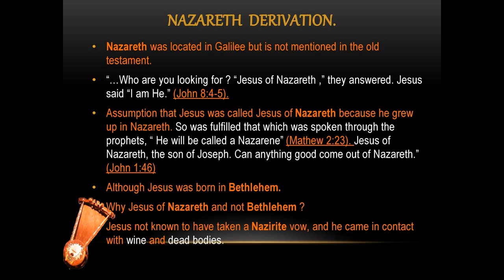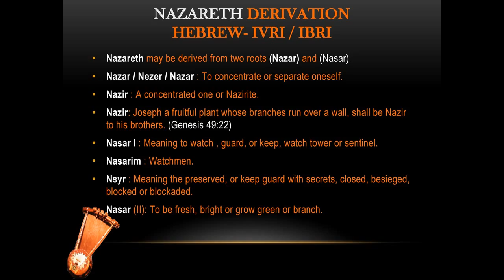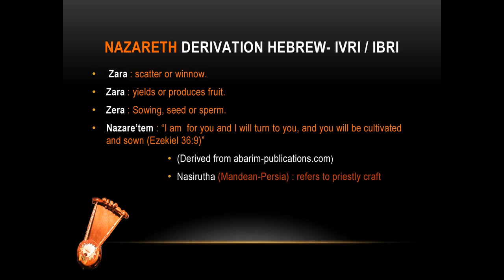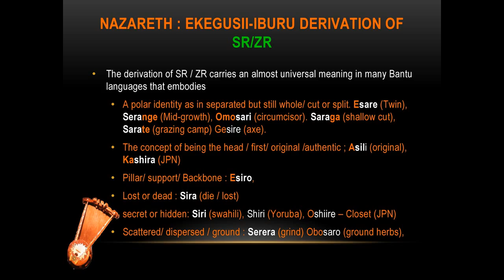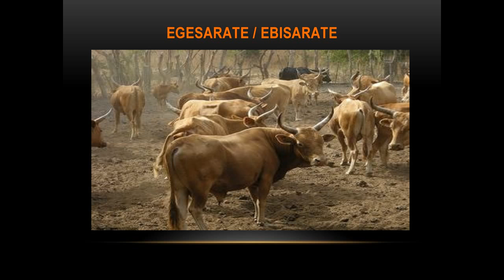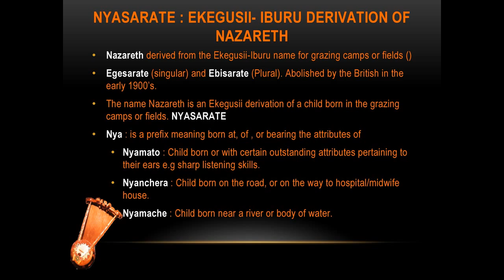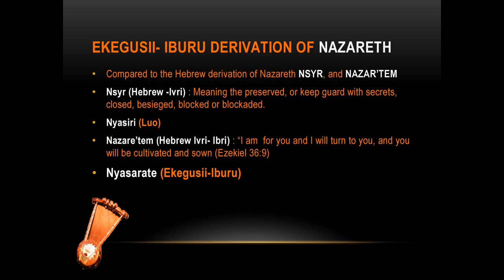JESUS of NAZARETH (Real Meaning) : USING ABAGUSII HEBREW BANTU CODE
The in depth Interpretation and etymological understanding of the ancient HEBREW Biblical language has for centuries been heavily flawed.The deliberate barricading, and denial of the imperative role of African languages by Western scholars as compulsory building stones (Abana) that built up this ancient lingua franca has left gaping cultural holes and fragmented meanings. This denial, triggered by racism- white supremacy- Christian ideologies have heavily robbed the TORAH/ BIBLE of its AFRICAN roots and heritage. The EKEGUSII language, spoken by the ABAGUSII people through their philosophical and cultural ideology of naming children, as well as the traditional "Ebisarate"system of rearing cattle yet again lends a hand in drawing the REAL meaning behind our savior's name JESUS of NAZARETH or JESUS OF NYASARATE.